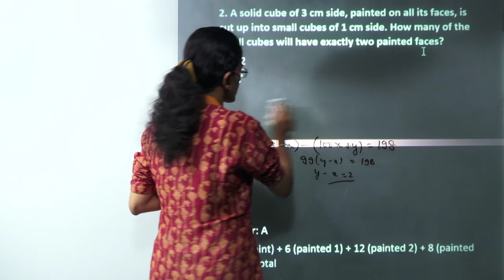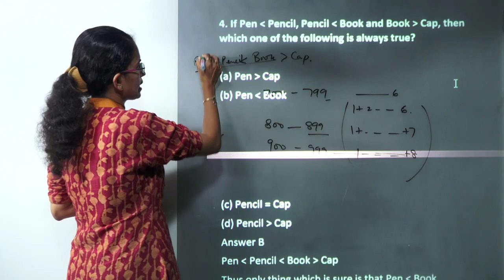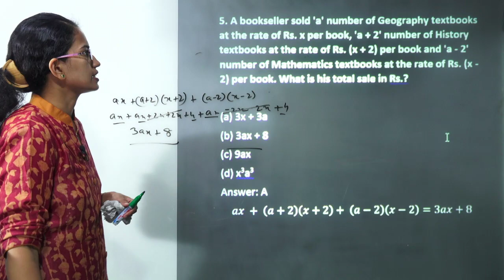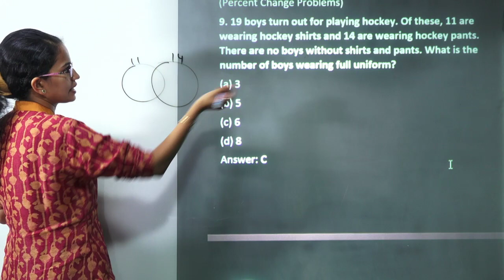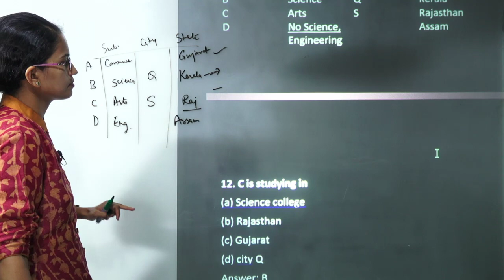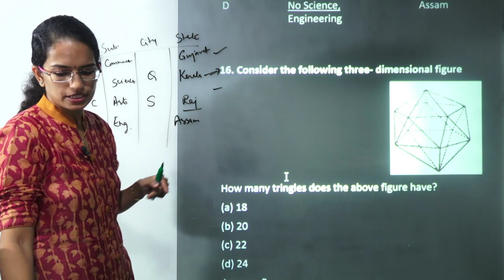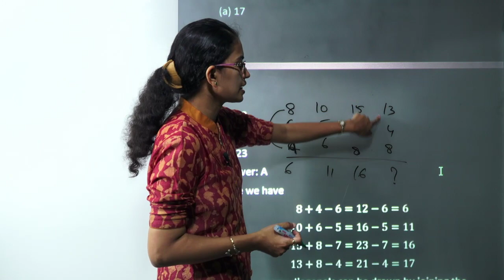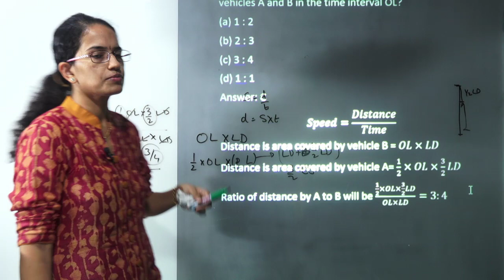IAS Prelims CSAT Paper 2 - 2018 Solutions, Answer Key & Explanations Part 1 (Q. 1 to 20) Part 1 of 4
In this video we will discuss solutions to UPSC CSE Civil Service Examination  IAS Prelims CSAT Paper 2 - 2018 Solutions Part 1 (Q. 1 to 20)